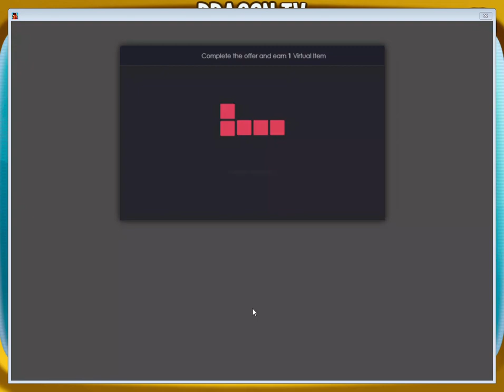Dragon City part 231